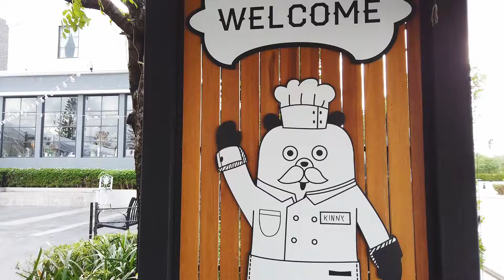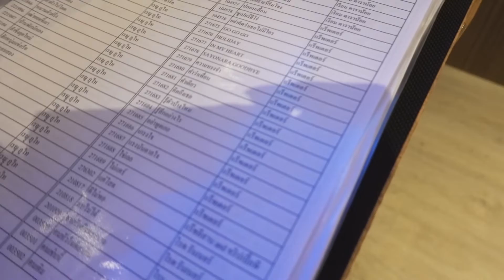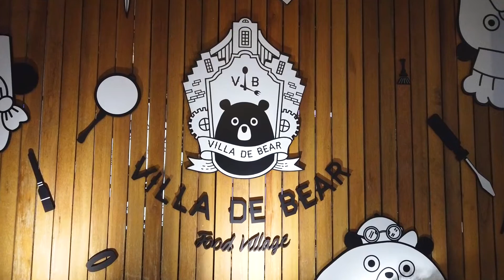กินข้าวกับพี่หมี ที่Villa De Bear@ราชพฤกษ์ | Follow me review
ร้านอาหาร Villa De Bear ถนนราชพฤกษ์ ตกแต่งธีมโรงงานตุ๊กตาหมี
เดินเข้ามาถึงหน้าร้านจะเจอพี่หมีดำ Villy ตัวยักษ์ใหญ่ รอต้อนรับทุกคนอยู่น้าาา
ทุกมุมที่นี่คือถ่ายรูปออกมาแล้วน่ารักมากมาย ทุกที่จะตกแต่งเป็นพี่หมี
มีอาหารไทย นานาชาติ  อาหารซีฟู้ด และเครื่องดื่มนานาชนิดให้เลือกชิมกัน
มีห้องจัดเลี้ยง และห้องคาราโอเกะส่วนตัวธีมหมีสุดแฟนตาซี

❋ Camera
DJI Osmo Pocket
Sony RX100 mark6
Sony A7S mark2